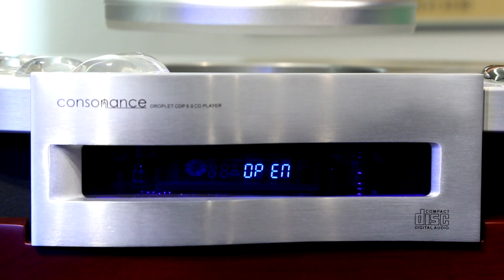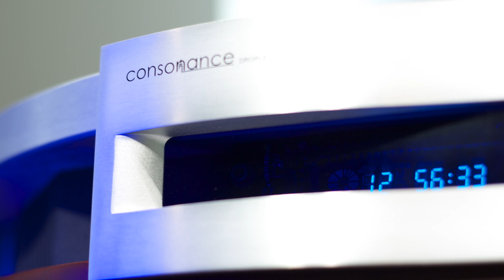Opera Consonance Droplet CDP 5.0 HD | SG Akustik HiFi-Studio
| Der Opera Consonance Droplet CDP 5.0 HD ist ein Röhren-CD-Player der chinesischen Manufaktur Opera Audio. Dieser feine Hersteller, der aus gutem Grund die Oper im Namen trägt, machte sich eines Tages auf, den Westen klanglich zu erobern. Röhrenverstärker und Röhren-CD-Player von Opera Audio genießen inzwischen weltweit ein hohes Ansehen und die hochwertigen Geräte bereichern die Welt der Röhrengeräte optisch und insbesondere klanglich. Nicht ohne Grund lassen viele HiFi-Firmen ihre Geräte bei Opera Audio entwickeln und herstellen. Der CD-Player Opera Consonance Droplet CDP 5.0 HD ist der größte CD-Player aus dem aktuellen Opera Audio Sortiment - eine beeindruckende Konstruktion aus MDF und massivem Aluminium bettet das Laufwerk ein, welches - ähnlich wie bei einer schweren Plattenklemme - erst mit einem Magnetpuck belegt wird, um dann mit einem massiven, polierten Deckel endgültig verschlossen zu werden. Ein haptisches Erlebnis und ein Ritual, welches man gerne tätigt, so wird das CD-Einlegen zum Genuss. Das HD im Namen steht für den eingebauten, auch extern nutzbaren Wandler, welcher Daten bis zu 24bit/192khz verarbeitet und die eingelegte CD hochsampelt. Die mit 2 Sovtek 6N30 Röhren bestückte Röhren-Ausgangsstufe macht den Klang emotional und analog. Das Ergebnis lässt aufhorchen, dem Droplet CDP 5.0 HD entweicht purer High End Klang. Wir wünschen Ihnen viel Spaß beim Anschauen dieses Videos. Ihr Team vom SG Akustik HiFi-Studio.